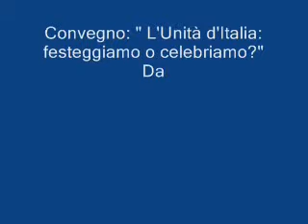150°Anniversario dell'unità sabato 26 marzo 2011 palazzo vallelonga Torre del greco 5 parte